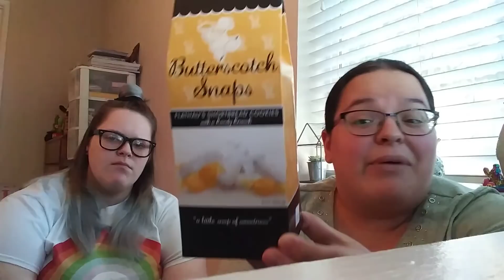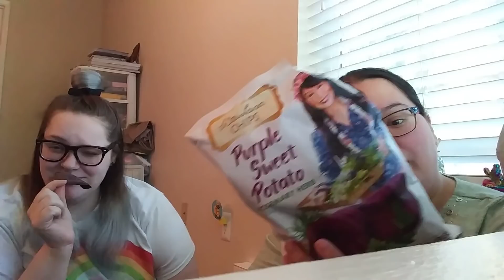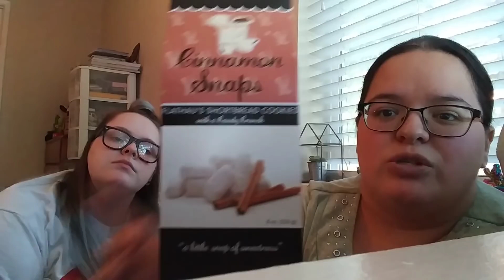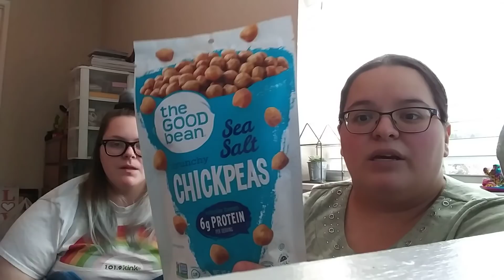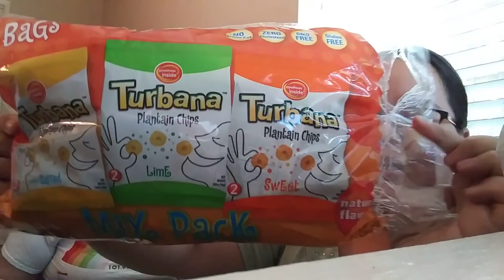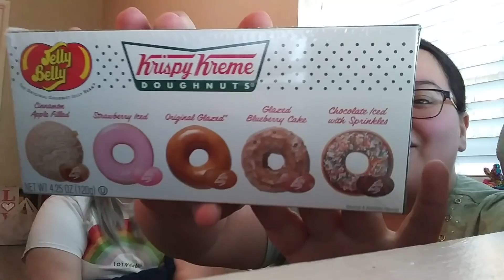👍TJ Maxx/Marshalls Food Taste Test👎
Uber Eats- $5 off first order
eats-mirandap2126ui